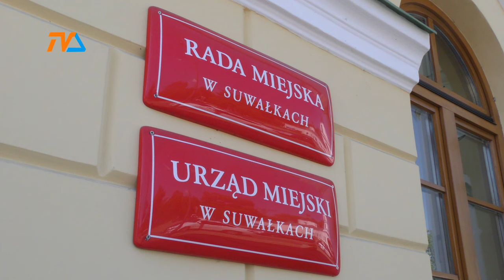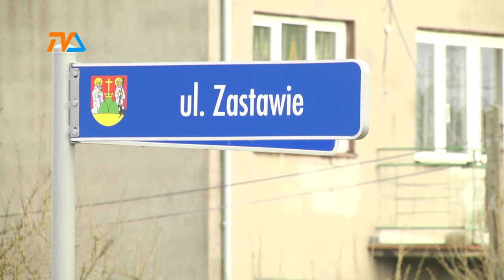Tanio, ale tylko dla młodych. |TV SUWAŁKI